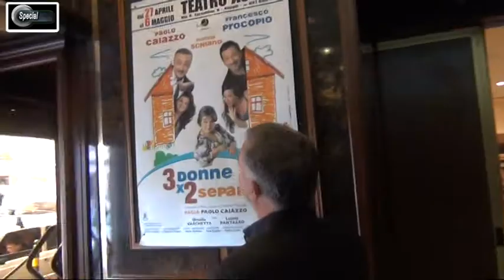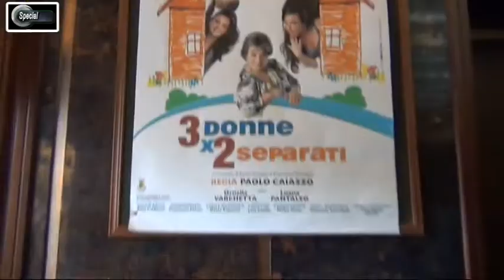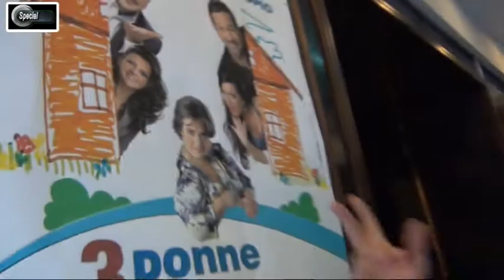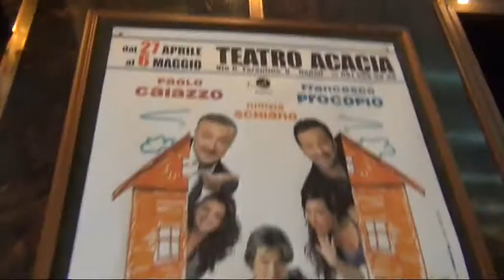A teatro il dietro le quinte di due separati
"TRE DONNE PER DUE SEPARATI", diretto e scritto con Francesco Procopio da Paolo Caiazzo con Nunzia Schiano, Ornella Varchetta e Luana Pantaleo. La commedia racconta di Luigi, un quarantacinquenne, costretto ad abbandonare il tetto coniugale ospite del suo amico e coetaneo Nicola anch'egli da poco separato. Nicola occupa un appartamento di proprietà della vicina Carmela con latenti disturbi psicologici. Per questo l'uomo ha pattuito l'occupazione gratuita della casa in cambio di attività di badante. Luigi e Nicola, viste le difficoltà economiche dovute anche e soprattutto agli assegni di mantenimento da dare alle rispettive mogli, decidono di dividere lo stesso tetto e la stessa mansione in balia delle folli incursioni della proprietaria. In questo instabile habitat cercano comunque di superare la crisi esistenziale e depressiva dovuta alla nuova situazione da single. Decidono quindi di dare un taglio netto col passato e di godersi la ritrovata libertà. Il nuovo stile di vita galvanizza i due neo scapoloni che diventano complici ed in perfetta sintonia anche quando devono affrontare le ex compagne. Dopo un iniziale periodo di euforia, i nostri "separati in casa" cominciano ad incontrare difficoltà di convivenza. Sempre più spesso si ritrovano a litigare e sempre più spesso per gli stessi motivi che hanno reso impossibile il loro matrimonio. La situazione si complica quando s'intensificano stranamente le visite delle loro ex che mostrano interesse per il compagno dell'altra. I difetti dell'uno appaiono pregi per quella e viceversa scoprendo così inaspettate affinità incrociate. In totale confusione, rivalità, e ritrovata gelosia, i due uomini non riescono a gestire l'anomala situazione fino a trovarsi di fronte ad un'insana proposta: Lo scambio di... ex coppie! Accetteranno?